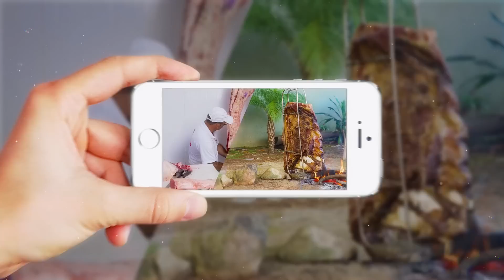Picanha com Cebola Recheada I Churrasqueadas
Fazer picanha inteira é uma ótima opção para você servir muitas pessoas ao mesmo tempo, além de extrair o máximo de suculência dela. Só que tem alguns segredos. E vai ser acompanhada com cebola recheada.

INGREDIENTES
- Picanha
- Sal
- Cebola grande
- Mussarela
- Linguiça Calabresa
- Salsinha
- Requeijão
- Papel Aluminio

Trilha Sonora: @danielviola